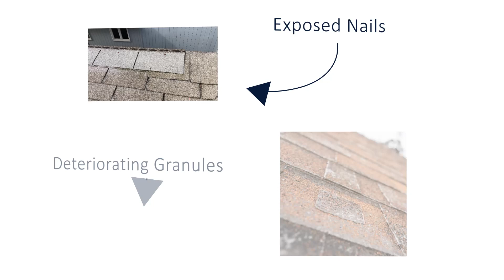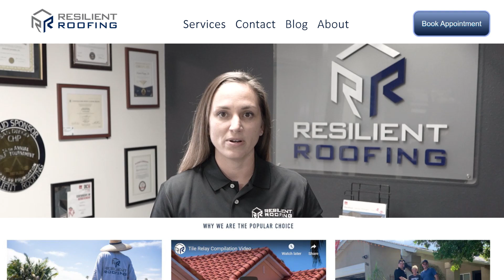3 Reasons you need a new roof before winter